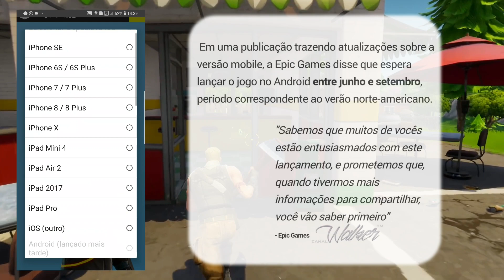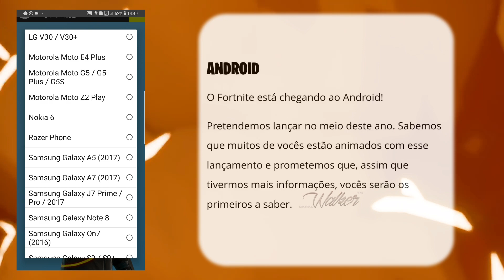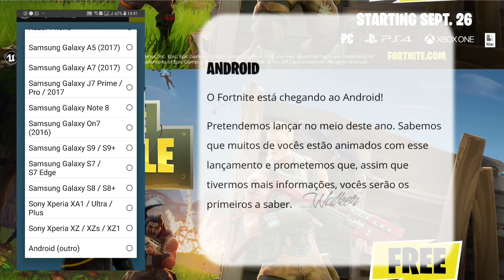🔴 Fortnite no Android! FINALMENTE! DATA E LISTA DE DISPOSITIVOS QUE VÃO RODAR!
Após meses de espera, finalmente temos uma informação útil pra quando vamos ter essa delícia de jogo no nosso querido robozinho verde Android, veja o vídeo até o final e fique sabendo da data e se seu dispositivo vai rodar!